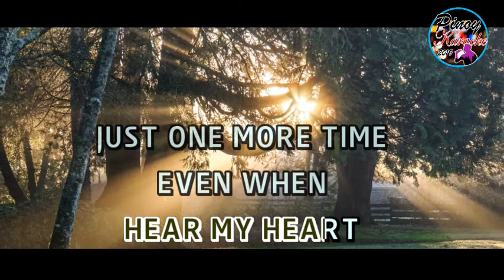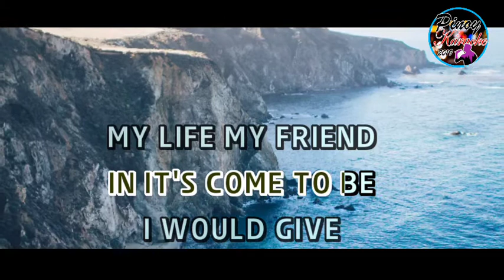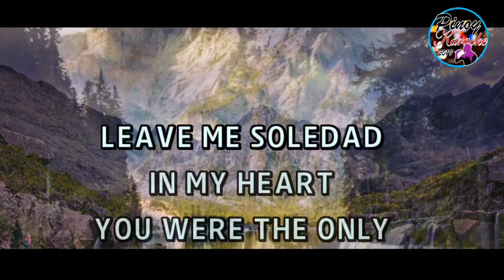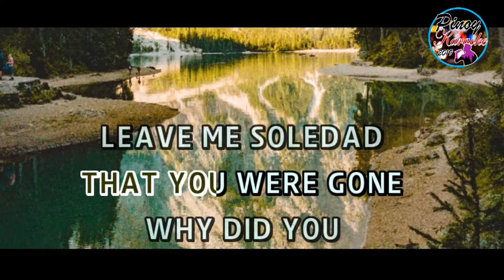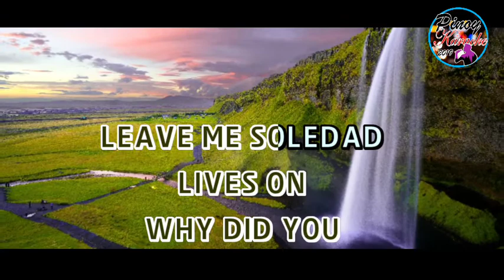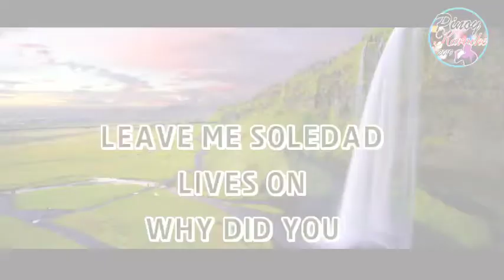Soledad by Westlife (Karaoke)